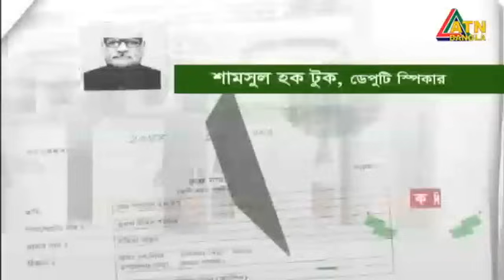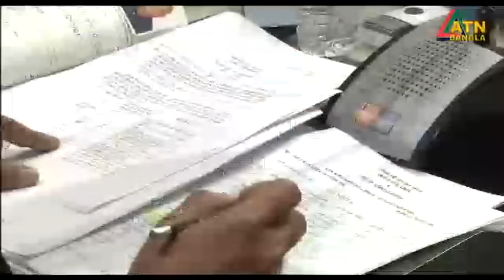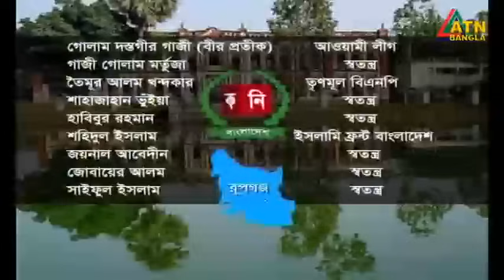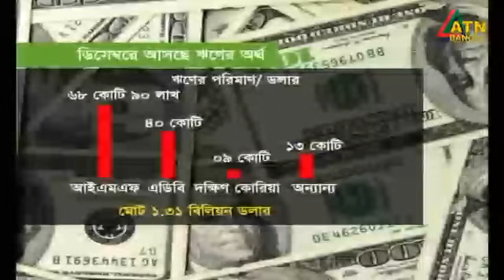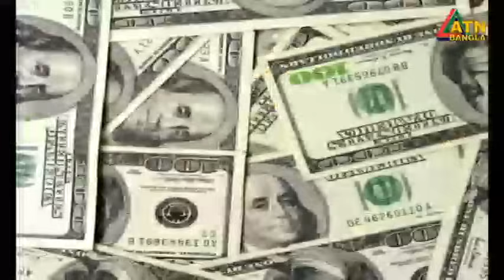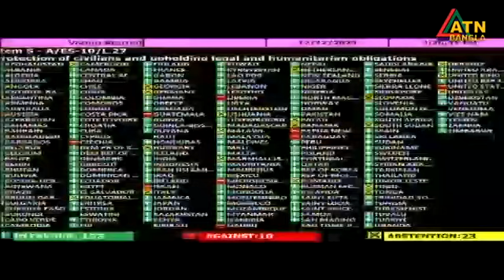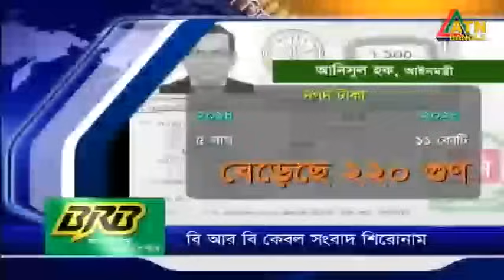এটিএন বাংলা ‌রাত ১০ টার সংবাদ । 13.12.2023 | Bangla Khobor | Bangla News | ATN Bangla News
News Presented by- Tamanna Mau